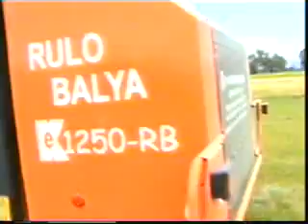Kepçeoğlu Makina 1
Kepçeoğlu Makina